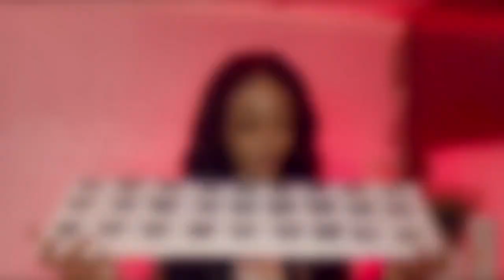What you need to know about Siberian Mink Lashes and Faux Colored Mink Eyelashes!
Hey Ladies!! I hope you guys enjoy my first video! They only get better and better. I love to kick some lash knowledge when I can about my brand Leola Minks. Want the BEST quality strip lashes!? Or are you very festive and artistic & want to change the color of your lashes with your hair color or outfit!?

You'll also find a bunch of things you didn't know you needed!